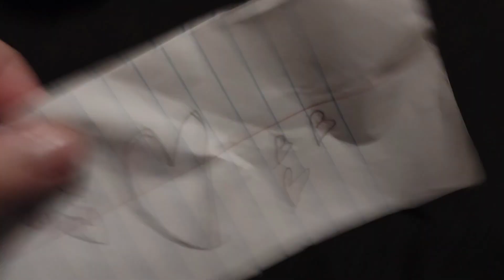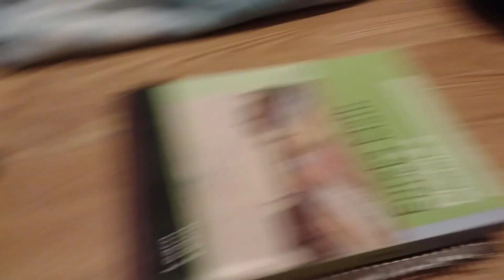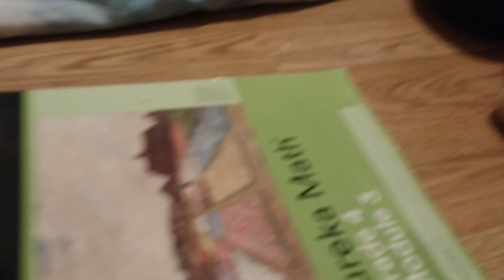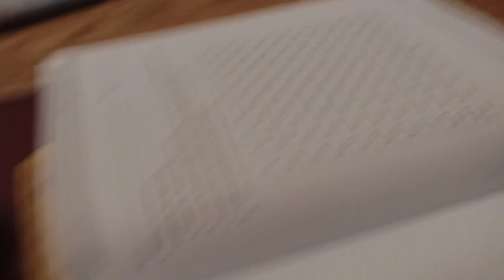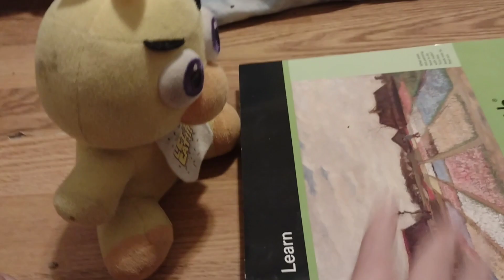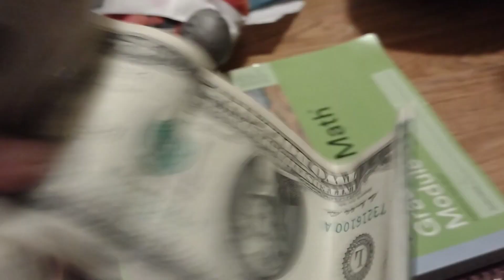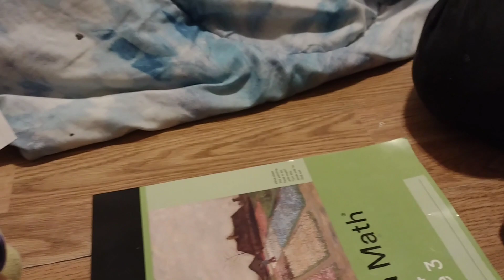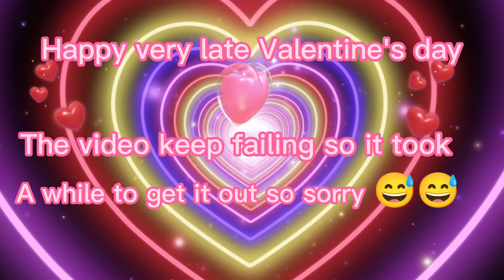Together world video: Freddy's Valentime's secret 💘💖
sorry if this video was very very late but yeah and there is something at the end. 😁👍